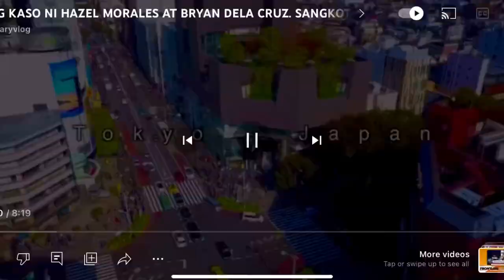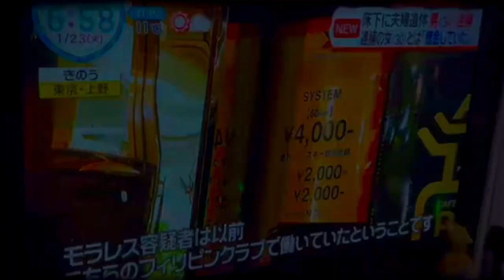PINAKA MALAKING SAHUD NA BANSA AY ANG JAPAN 🇯🇵 japan #2024 everyone highlights ofwjapan fypシ゚